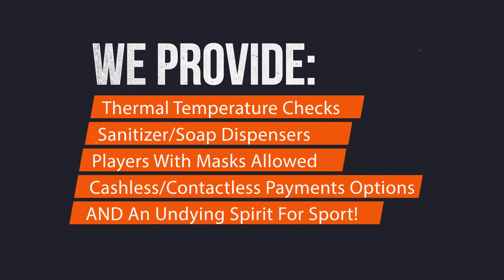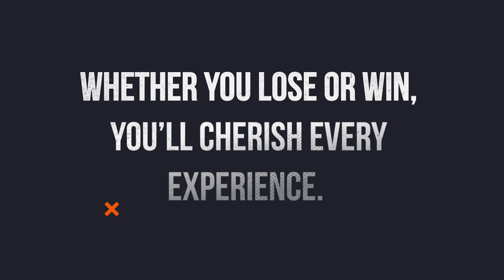Urban Turf x KheloMore- Ready to Play?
Urban Sports Arena provides the best stadium experience across its various locations! The biggest playing field/turf for Cricket and Football isn't something you'd like to miss.

Equipped with all safety precautions like;
Thermal temp checks,
Sanitizer/Soap dispensers,
Players with masks allowed,
Cashless/contact less payments options.

Play now at Urban Sports Arena! Book you turf exclusively with KheloMore.com !